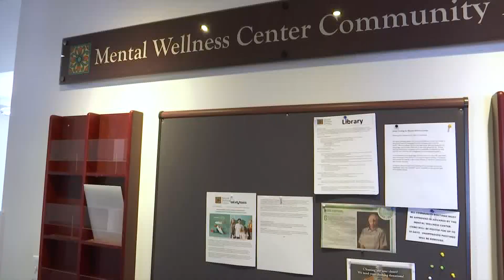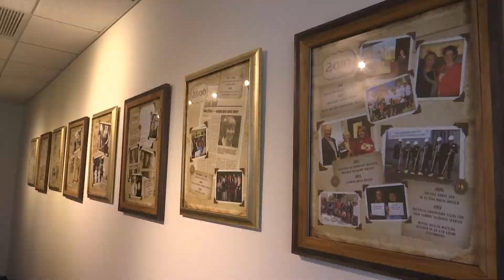SeaVees Shoes partners with Mental Wellness Program to support mental health education